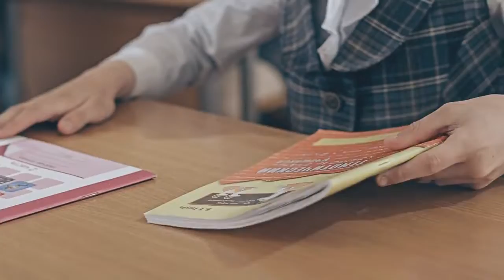St1m & Иракли - Я это ты (2014)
При участии Виталия Гогунского и Наталии Рудовой

Режиссер: Макс Ганин.
Оператор: Александр Еланцев.
Сценарий: Александр Еланцев.